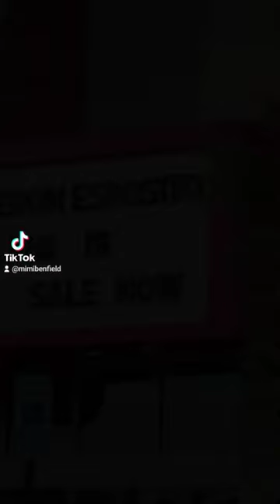I opened for Cameron Esposito!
comedy, stand-up comedy, Charlotte, mimi Benfield, lesbian, lgbt, lgbtq, lgbtqi, pride, north carolina, gay, funny, laugh, lesbian